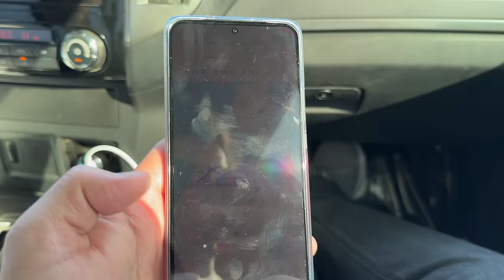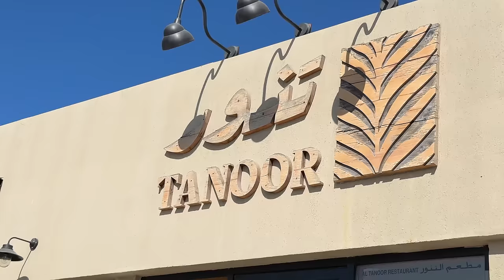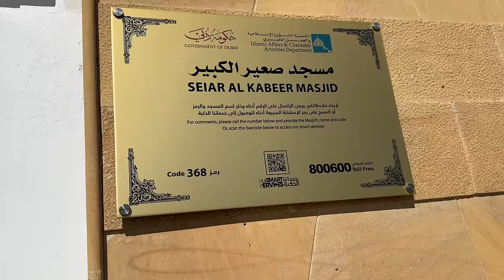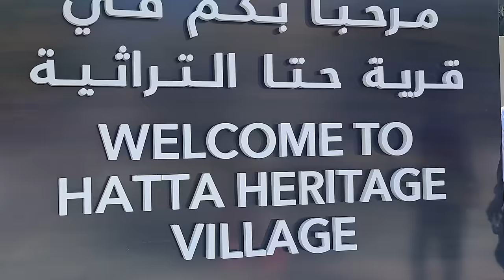Pakistani Trying Bhel Puri First Time in Dubai and Mutton Mandi from Tanoor Restaurant in Hatta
Pehli Bar Bhel Puri Khai or Arab Tandoori Gosht like Mutton Mandi Pakistani Trying Bhelpori First Time in His Life
Bhelpuri is a savoury snack originally from India, and is also a type of chaat. It is made of puffed rice, vegetables and a tangy tamarind sauce, and has a crunchy texture.

00:30 going to Hatta Dubai
02:54 Trying Bhel Puri First Time in My Life
04:20 Taking Horse Ride First time in My Life
06:28 Going to Tanoor Restaurant For Mutton
12:49 Dubai Hatta Old Town and Old Houses